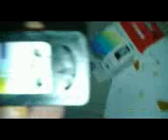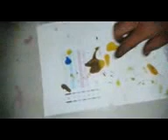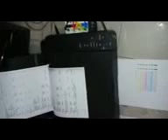Pasang Impus & ganti Catridge MP 237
cetakan printer warna tidak keluar terpaksa gati catrigd n posisi prin dah di pasang impus dengan langkah .